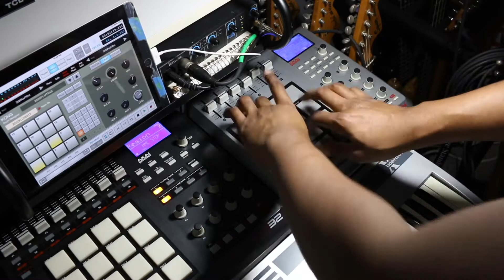GODCLOUD - “THANKS YO” (LIVE FINGER-DRUMMING) 2020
Flutes and drums